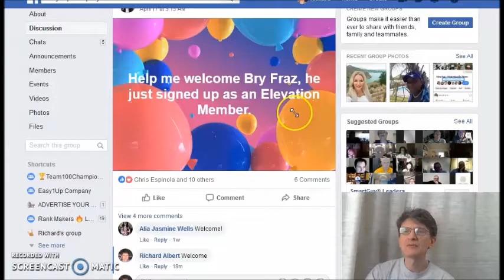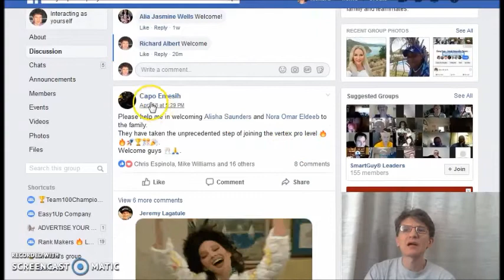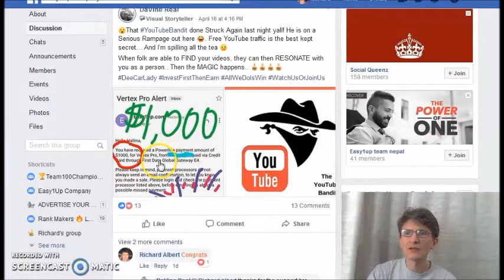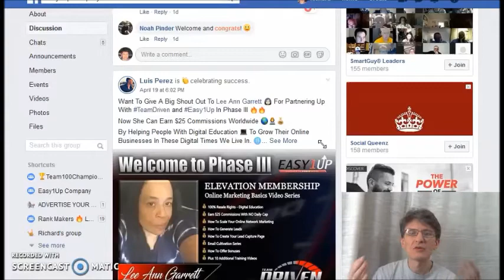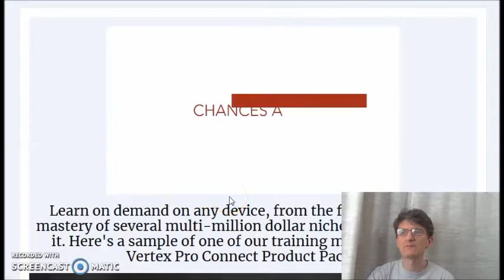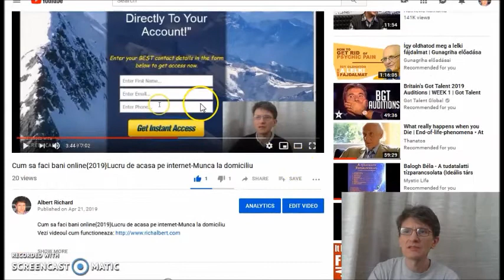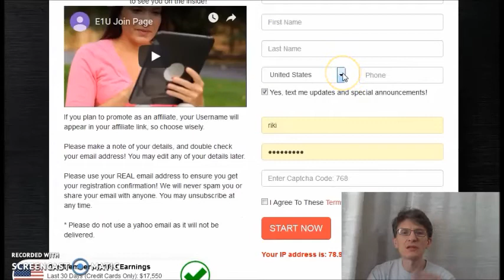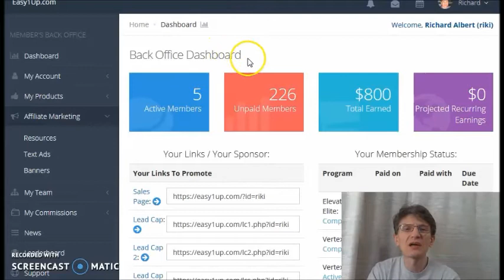Cum sa faci bani online{2019}Lucru de acasa pe internet-Job acasa pe calculator sau telefon mobil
Cum sa faci bani online{2019}Lucru de acasa pe internet-Job acasa pe calculator
Video tutorial despre rezultate  2019 si noi membrii

How this System works?

Cum sa faci bani online{2019}Lucru de acasa pe internet-Job acasa pe calculator sau telefon

cum poti,
cum am,
cum fac,
cum am castigat,
cum castig,
romania,
bani pe net,
bani online,
castiga bani,
Romania,
romania 2019,
romania,
2019,